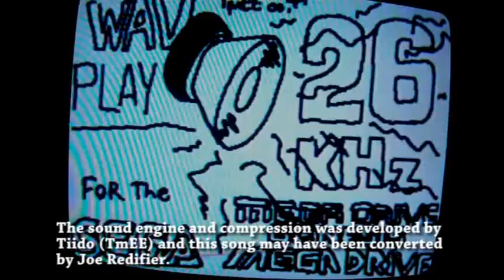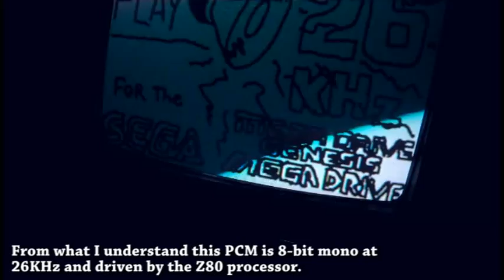Sega Genesis PCM audio at the limit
Have you ever wondered what the Sega Genesis (Mega Drive) PCM audio was really capable of at the limit?  Well take a listen to this!  This audio engine developed by Tiido (TmEE) pushes the PCM audio to it's maximum 8-bit mono 26KHz bitrate and it is pretty impressive.

Listen to part to as a better example...